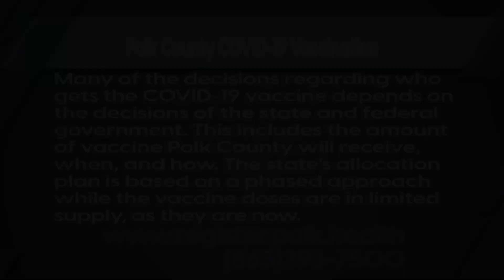Florida Department of Health in Polk County COVID 19 Vaccine Update Polk Place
Many of the decisions regarding who gets the COVID-19 vaccine depends on the decisions of the state and federal government. This includes the amount of vaccine Polk County will receive, when, and how. The state’s allocation plan is based on a phased approach while the vaccine doses are in limited supply, as they are now. Polk County is following the required prioritization set by the federal government and the State of Florida in directing the first vaccinations to high-risk health care workers and residents of long-term care facilities at the highest risk of contracting COVID-19, as well as any person over the age of 65.